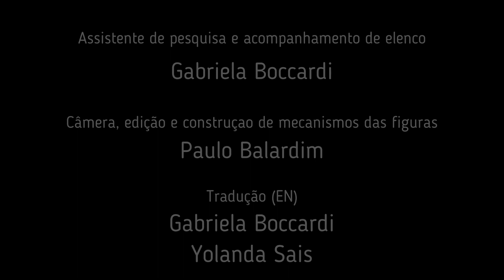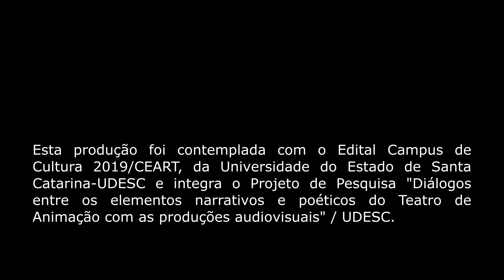O BEM-AMADO - Ep. 4: O fazedor de defuntos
O Bem-Amado / Websérie quinzenal em 07 episódios
(Todo dia 15 e dia 30 de cada mês, às 20h, um novo episódio)

Sobre o projeto:
Utilizando teatro de figuras e audiovisual, o projeto conecta ensino, pesquisa e extensão universitária e foi contemplado com o Edital Campus de Cultura 2019, da Universidade do Estado de Santa Catarina/UDESC. Produzido e realizado pela Cia. Caras de Boneco.

Sinopse do episódio 4:
Odorico contrata o cangaceiro Zeca Diabo como delegado, na esperança de que sua fama como matador dê conta de produzir o primeiro defunto para inaugurar o cemitério da cidade.

FICHA TÉCNICA
Autor: Dias Gomes
Direção e roteiro: Paulo Balardim
Ilustrações: Eloar Guazzelli
Captação e edição de áudio: Fernando Caramori
Elenco (vozes/ animação), recorte de figuras e montagem de set: Antonio Maggioni, Iscarlat Lemes, Jerusa Mary e Yolanda Sais
Assistente de animação: Liliana Perez Recio
Consultoria em captação de vídeo: Rafael Gue Martini
Assistentes de produção (bolsistas Proj. Campus de Cultura/UDESC): Aline Santana Martins e Fábio de Araújo
Assistente para recortes de figuras: Bruna Louise Schmidt
Assistente de pesquisa e acompanhamento de elenco: Gabriela Boccardi
Câmera, edição e construção de mecanismos das figuras: Paulo Balardim
Tradução (EN)  para vídeo: Gabriela Boccardi e Yolanda Sais
Legendas para vídeo (EN): Iscarlat Lemes
Legendas para vídeo (PT): Aline Santana Martins
Coordenação e planejamento de divulgação: Jerusa Mary
Apoio: Programa de Pós-Graduação em Teatro/PPGT/UDESC; Luz Laboratório Cênico/DAC/CEART/UDESC; LELA-Laboratório de Educação, Linguagem e Arte/CEAD/UDESC; Núcleo de Comunicação/CEART/UDESC; Núcleo de Produção/CEART/UDESC; Projeto de Pesquisa “Diálogos entre os elementos narrativos e poéticos do Teatro de Animação com as produções audiovisuais”/CEART/UDESC; Espaço de Residência Artística Vale Arvoredo/Morro Reuter/RS; FECATE-Federação Catarinense de Teatro.